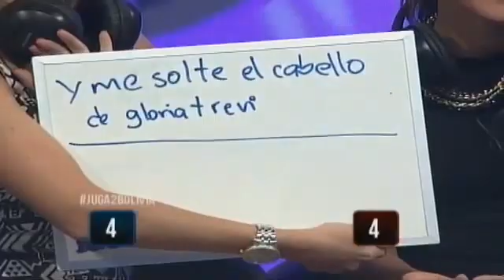15 Mimo Musical Todos me Miran